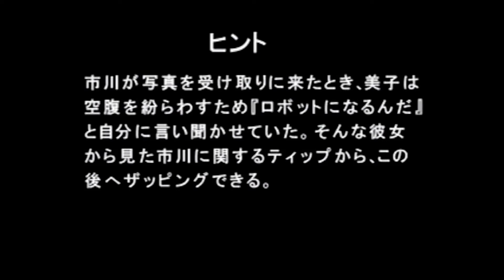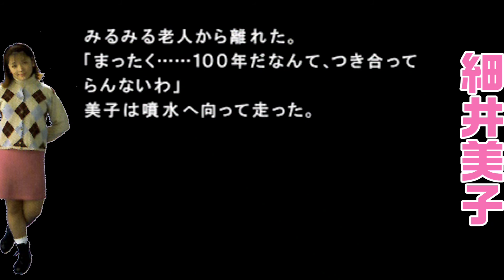【連続YouTube小説】街〜運命の交差点〜３日目第23話 市川文靖 細井美子 編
ゲーム実況
【街 〜運命の交差点〜】
３日目日目

市川文靖シナリオ
『シュレディンガーの手』
脚本/長坂秀佳、横山至

市川文靖はテレビドラマのプロットライターとして成功しているが、その作品は低俗極まりない上に自分が寝ている間に「誰か」が書き起こした身に覚えの無いものであった。
市川は自分の作家としての良心を守るため、テレビ業界に一石を投じるため、 最高傑作を書こうと作品に取り掛かる。

細井美子シナリオ
『やせるおもい』
脚本/岩片烈

細井美子は何よりも食べるのが大好きな女の子。
恋人の高田洋一と一緒にケーキ屋に行くが、 洋一は食欲旺盛な美子を見て5日間の間に17キロ痩せなければ別れると言い出す。美子は愛する洋一のためにと、無茶なダイエットを開始する。

街〜運命の交差点〜